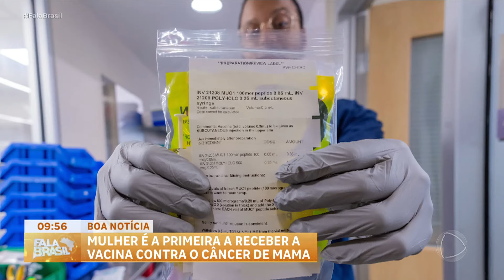Mulher recebe primeira vacina contra o câncer de mama nos Estados Unidos | Fala Brasil